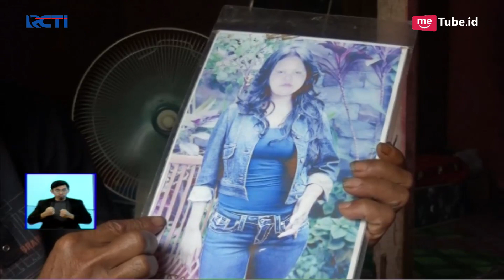Bukan 350 Kg, Ternyata Bobot Titi Wati 220 Kilogram - SIS 13/01